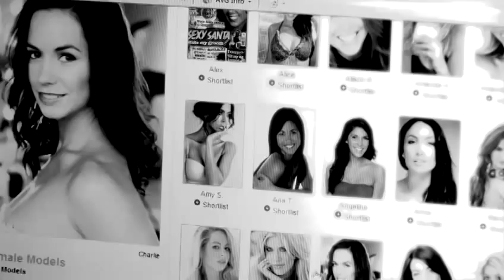How To Be An Abercrombie Model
Have you ever wanted to get good at modelling. Well look no further than this tutorial on How To Be An Abercrombie Model. Follow Videojug's experts as they guide you through this informative video.